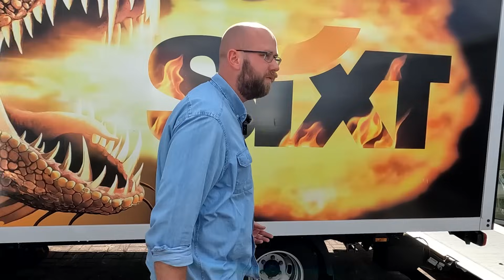Die Bullifabrik - unser neuer Standort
Heut ist nicht alle Tage, VAN360 kommt wieder, keine Frage. Wer erinnert sich an das Original? Das Ende der Bulli-Werkstatt ist der Anfang der Bulli-Fabrik. Wir haben negative Energie in positive gewandelt und die letzten knapp 12 Monate hart daran gearbeitet nicht nur einen neuen Standort zu finden, sondern diesen auch gestalten.

Mit dem heutigen Video nehmen wir euch mit auf den Weg der letzten Monate und zeigen euch erstes, noch nicht fertiges Bewegtbild, unseres neuen Standortes in Kronskamp bei Laage im Umkreis von Rostock. Wir sind ab sofort besser zu erreichen und die Arbeitsbedingungen sind aus vielerlei Hinsicht deutlich besser. Mehr dazu findet ihr auf unserer Webseite.

Bleibt gespannt und bleibt dran. Mit dem heutigen Video läuten wir die neue Zukunft von uns ein. Es bleibt weiterhin viel Arbeit aber wir sind gewillt die Herausforderung weiter anzunehmen und unsere Zukunft aktiv zu gestalten.

Schreibt gerne wieder in die Kommentare wie eure ersten Eindrücke. Uns interessiert sehr was ihr denkt. Bitte habt etwas Verständnis dafür, dass wir aktuell nicht so intensiv auf die Beantwortung eingehen können.

Liebe Grüße aus Rostock :)

VAN360 I Bullis, Reperaturen und Restaurierungen, Kundenprojekte, Van und Vanlife, alte VW Busse und Transporter, Kampf gegen Rost, Arbeiten an Karosserie und Technik, DIY, Ein- und Umbauten, Anleitungen für zu Hause, Schraubervideos,  Werkstatt Tagebuch 🤍